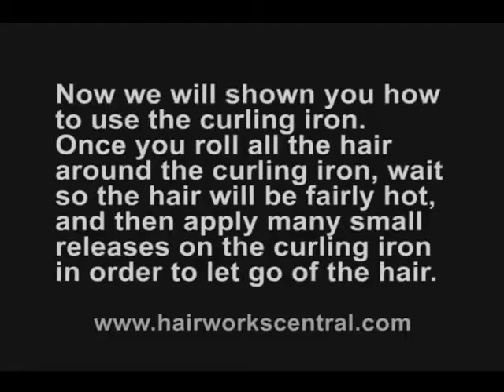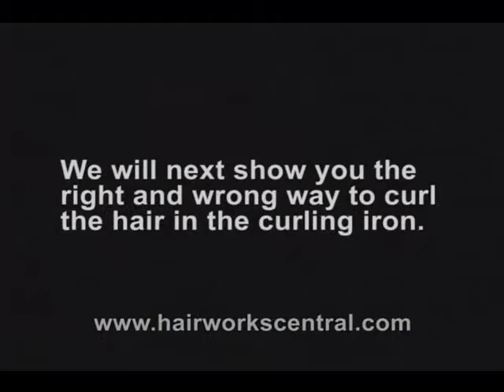FREE HAIRDRESSING LESSON, How to use a curling iron --Tips and tricks.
Complete hairdressing course online $44.99 | cmevt.com